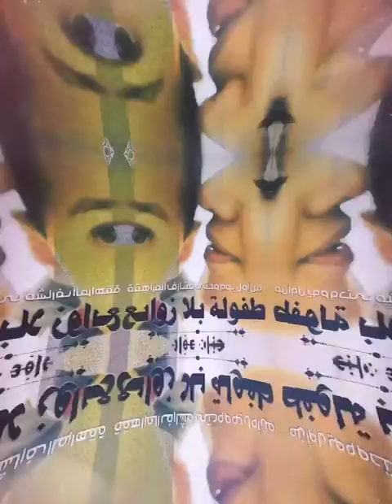الحياة مع حنان عواد | طفولة بلا زوابع | الفصل الأول (١)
كتاب طفولة بلا زوابع تأليف حنان حسين عواد
 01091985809 لطلب النسخة الورقية من الكتاب يرجى الإتصال بدار لوتس للنشر على رقم الواتس آب
لتحميل الكتاب من على أمازون اضغط الرابط كتاب طفولة بلا زوابع تأليف حنان حسين عواد إخلاء المسؤولية: هذه المعلومات للأغراض التعليمية فقط وليس الغرض منها أن تكون بديلاً للاستشارة المهنية.